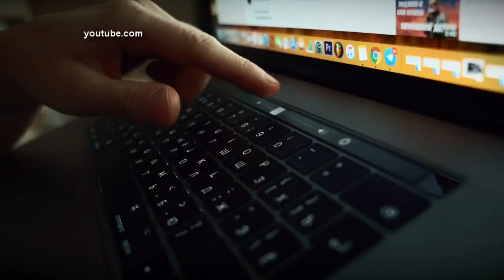Домашнее насилие как «симптом» коронавируса в России